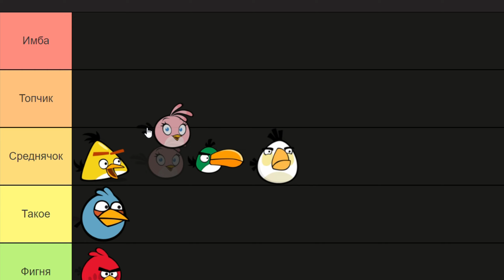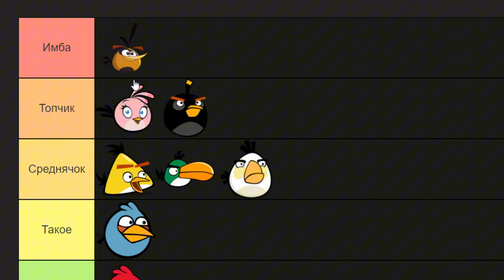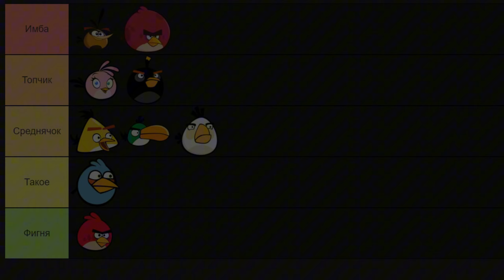😜Тир-лист всех Класcических Angry Birds🐔